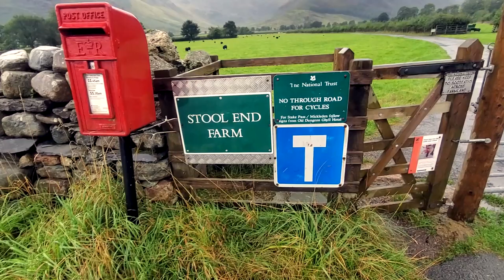OFF THE RECORD - A WALK TO WHORNEYSIDE FORCE FALLS FROM GREAT LANGDALES - LAKE DISTRICT 2022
On my recent lake district holiday, we visited one of the most spectacular waterfalls in the lake district...